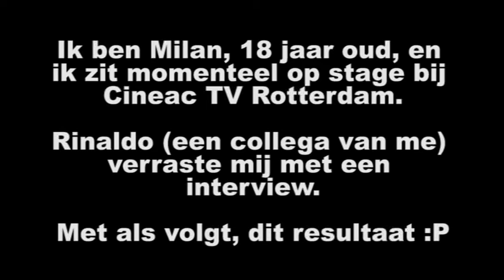Meet the Milan